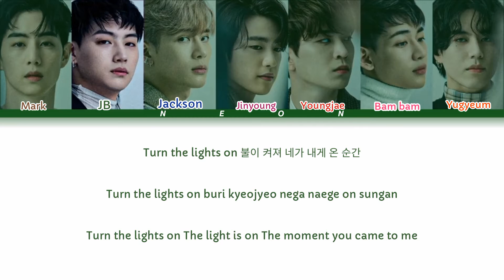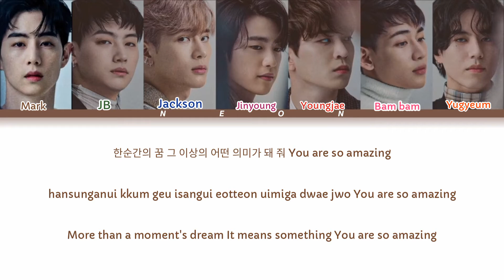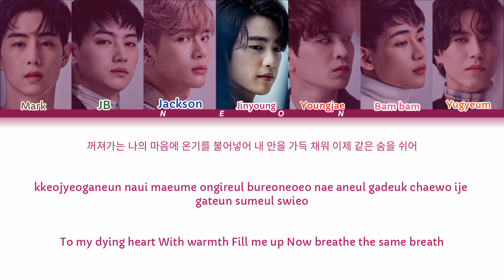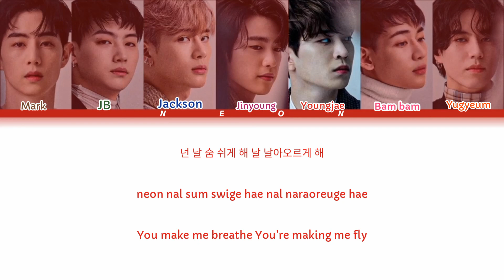GOT7 갓세븐 Breath Lyrics (Color Coded Lyrics)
Song 🎵: Breath
Album 👉: Breath of Love : Last Piece
Genre 🎤: K-Pop🇰🇷🎤💜
Language 👄💬 : Korean
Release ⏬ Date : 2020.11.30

Lyrics:
Turn the lights on
불이 켜져
네가 내게 온 순간

꺼져가는 나의 마음에
온기를 불어넣어
내 안을 가득 채워
이제 같은 숨을 쉬어
조금씩 흐려져 가는
너와 나의 경계
Breathe in
Breathe out
You and me now

넌 날 숨 쉬게 해
더 깊이 깊이
날 날아오르게 해
I feel it feel it
넌 날 숨 쉬게 해

내 모든 게 달라져 너로 인해
나를 살아있게 해 느껴져
I can feel your love
넌 날 숨 쉬게 해
날 날아오르게 해

말로 표현하기 어려운 이 느낌
구름 위를 걷는 것 같아 Like a dream
한순간의 꿈 그 이상의
어떤 의미가 돼 줘
You are so amazing

온기를 불어넣어
내 안을 가득 채워
너와 나의 경계
Breathe in
Breathe out

넌 날 숨 쉬게 해
더 깊이 깊이
날 날아오르게 해
넌 날 숨 쉬게 해

넌 날 숨 쉬게 해
날 날아오르게 해

뭘 원하는 건지
더는 말 안 해도 돼 With me
눈을 바라만 봐도 알아
우리 같이 호흡하는 이 순간
난 그걸로도 충분해
우린 계속 Down down down
끝이 어딘지 모르겠지만 너와 난
아름다워 그 무엇보다
지금을 기억해 줘 이 순간

온기를 불어넣어
내 안을 가득 채워
너와 나의 경계
Breathe in
Breathe out

넌 날 숨 쉬게 해
더 깊이 깊이
날 날아오르게 해
넌 날 숨 쉬게 해

넌 날 숨 쉬게 해
날 날아오르게 해

[English translation:]

The lights turned on
The moment you came to me

The lights were dying inside of me
But you've put warmth in my heart
You've filled it up
Now we're breathing the same breath
It's getting blurry
The line between you and me
Breathe in
Breathe out

You help me breathe
Deeper and deeper
You make me fly high

My everything changes because of you
You keep me alive, I can feel it

The feeling's hard to describe
Feels like I'm walking on a cloud, like a dream
Please be more than a fleeting dream
Something more meaningful

It's getting blurry
Breathe in
Breathe out

You don't have to say anything else, with me
I know it just looking into your eyes
The moment we're breathing together
That's enough for me
We keep going, down down down
I don't know where it ends, but you and me
It's beautiful, more than anything else
Please remember this moment

It's getting blurry
Breathe in
Breathe out

Deeper and deep